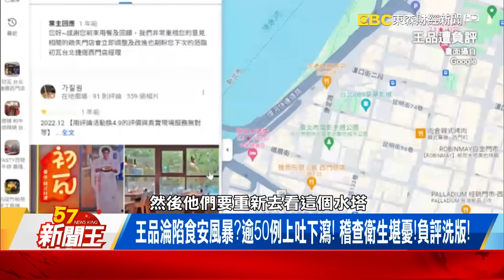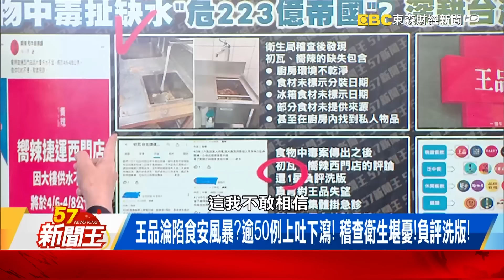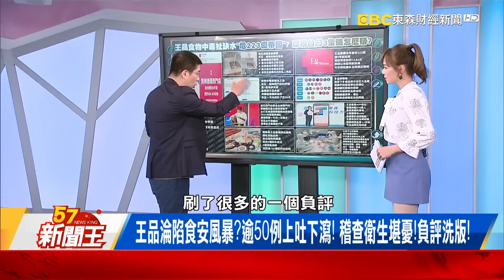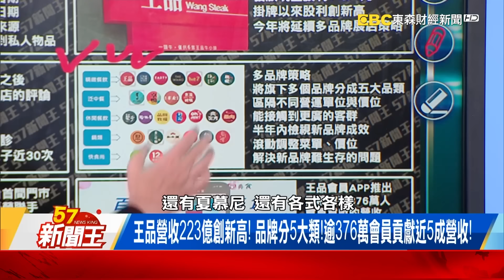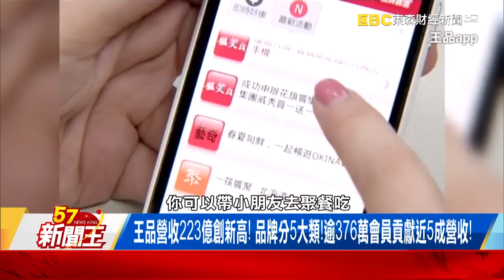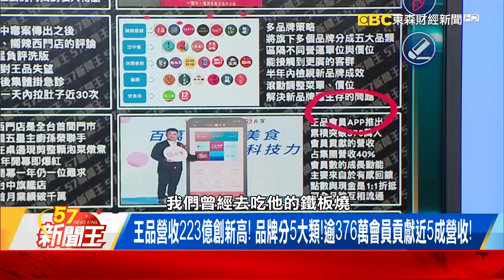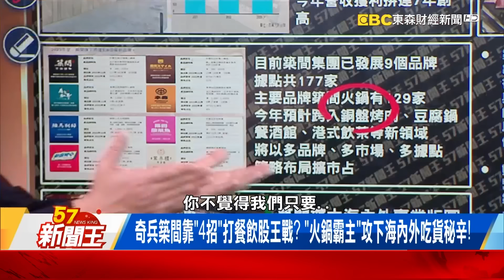王品淪陷食安風暴？逾50例上吐下瀉！ 稽查衛生堪憂！負評洗版！【57新聞王】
王品食物中毒扯缺水「危223億帝國」？ 深耕台灣策略揭密！
王品淪陷食安風暴？逾50例上吐下瀉！ 稽查衛生堪憂！負評洗版！
王品首推韓式料理！攜手「韓五星主廚」！ 開幕爆滿！首月業績破千萬！
王品營收223億創新高！ 品牌分5大類！逾376萬會員貢獻近5成營收！
王品子公司變身小金雞！ 壟斷貨源！與敵人共舞！緊抓「剪刀商機」！
奇兵築間靠「4招」打餐飲股王戰？ 「火鍋霸主」攻下海內外吃貨秘辛！